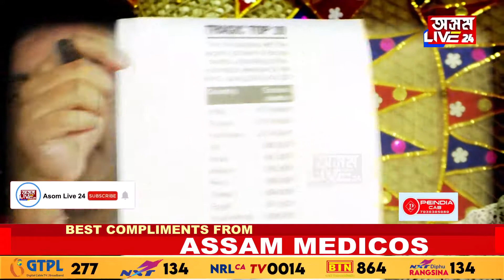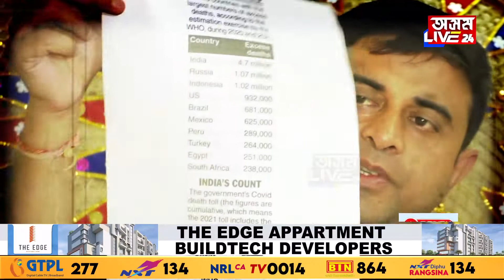আচৰিত! ভাৰতত ৪৭ লাখ মৃতদেহ। গংগাৰ পাৰত কোনে ৰাখিছিল লুকুৱাই?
আচৰিত!
ভাৰতত ৪৭ লাখ মৃতদেহ
গংগাৰ পাৰত কোনে ৰাখিছিল লুকুৱাই?